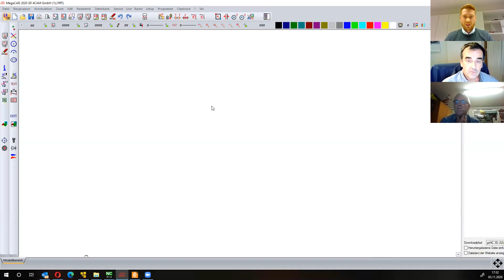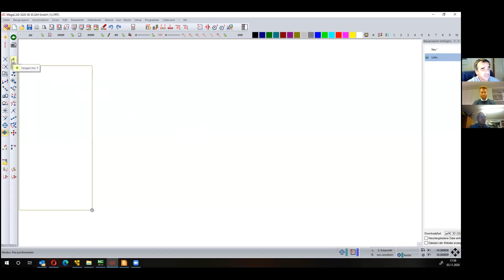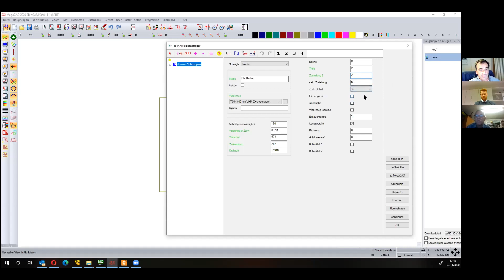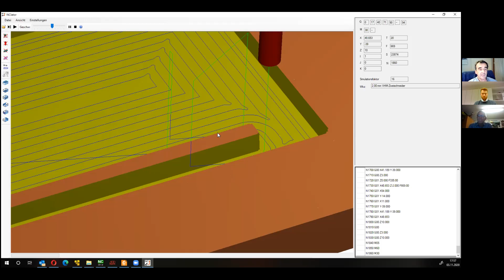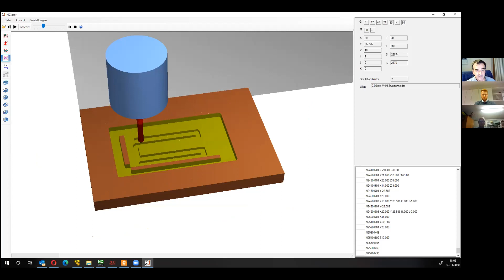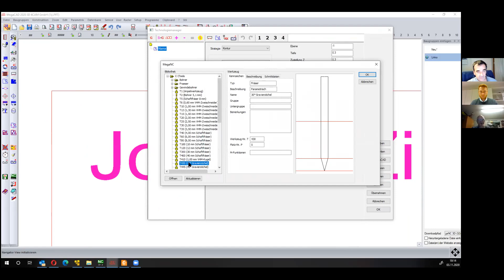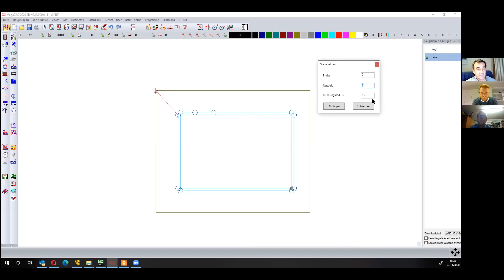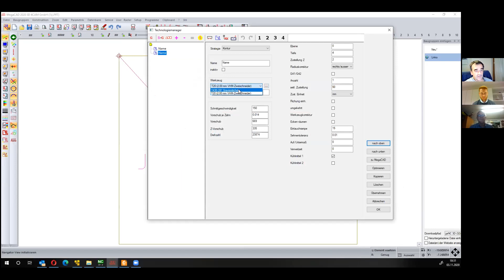Mega NC 2020- Workshop mit Jochen Zimmermann - Teil 1 | 2. VTH Online Messe 2020